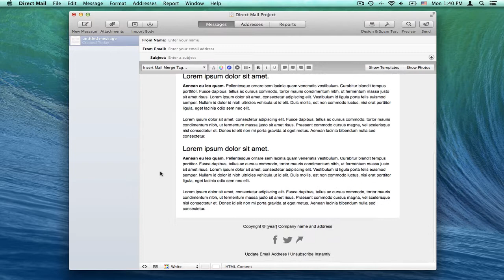Editing Template Layouts in Direct Mail 3.6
The new message editor in Direct Mail 3.6 features an easy way to customize your newsletter's layout by adding, duplicating, moving, or removing sections with just one click.